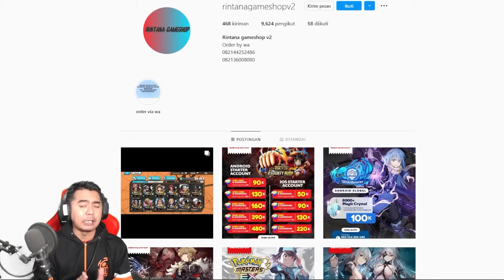Di Suruh Pensi Bandai 😭😭- Gacha 750 RD Demi Momonosuke & Ryokugyu - One Piece Bounty Rush